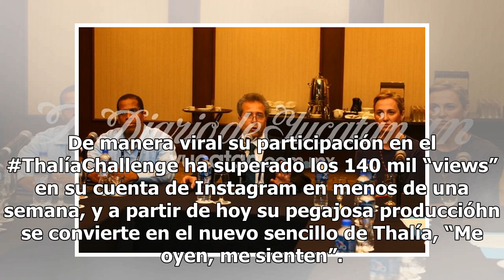Thalía lanza el inesperado sencillo “Me oyen, me escuchan” - El Diario de Yucatán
México, (Notimex).- La cantante mexicana Thalía lanzó este viernes su inesperado sencillo “Me oyen, me escuchan”, disponible en todas las plataformas digitales, y con el que comparte su alegría con sus admiradores.